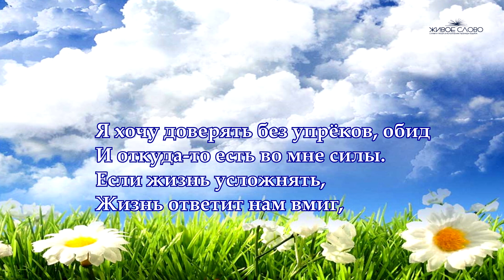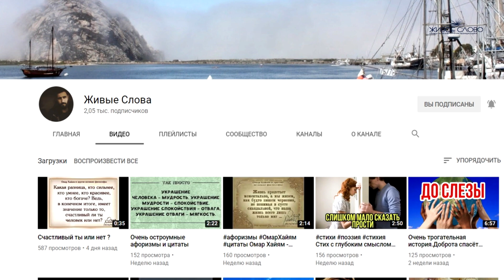Очень добрый и душевный стих "А я просто живу" Татьяна Григорьева Читает Леонид Юдин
Заранее СПАСИБО!

А я просто живу... А я просто люблю...
Раскрывая для жизни объятия.
Я молюсь, я боюсь, я дышу и ловлю
Каждый миг. Я хочу просто счастья!

Не жалею себя, дав кому-то тепло,
Даже если оно не вернётся.
Я хочу, чтоб вокруг меня, людям везло!
Их улыбка и мне отзовётся.

Я хочу доверять без упрёков, обид
И откуда-то есть во мне силы.
Если жизнь усложнять,
Жизнь ответит нам вмиг,

Вы скажите ей просто: СПАСИБО!

 Григорьева Татьяна